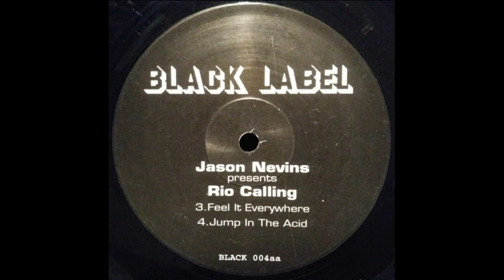Jason Nevins Presents Rio Calling - Feel It Everywhere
Black Label  – BLACK 004 UK 1993